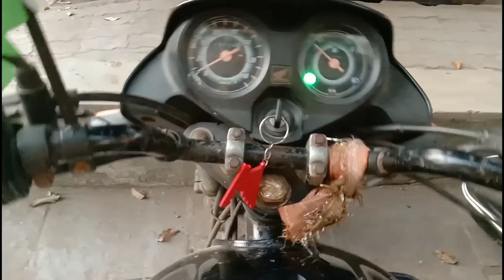DIWALI KI MORNING ME CHALE GHUMNE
Diwali ki morning me subah subah chale ghum ne ham,